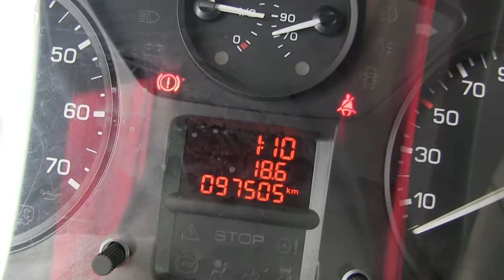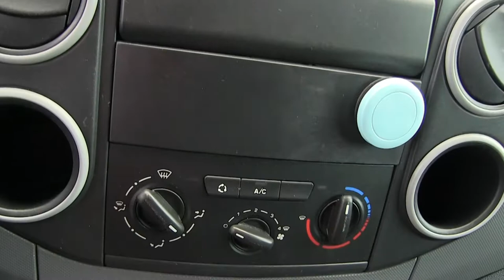Peugeot / Partner / 2014 - EJ505139